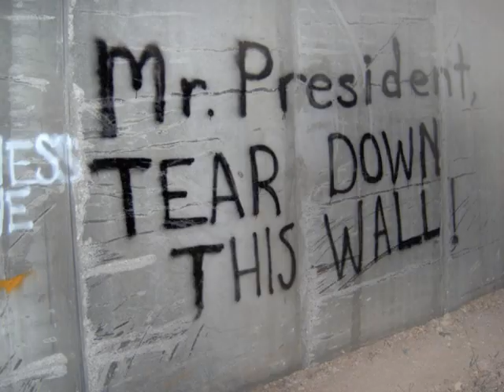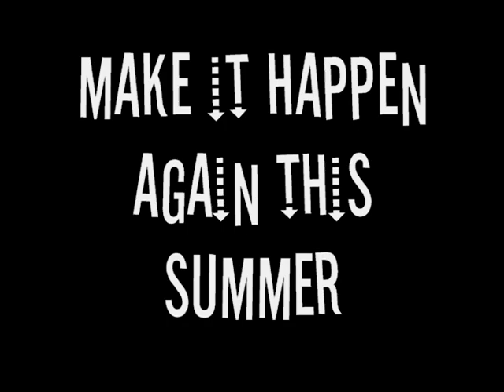2007 Music Camp for Palestinian Girls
I uploaded this video a decade ago, and then a few years ago it vanished off You Tube, and I couldn't find the original.  Fast forward 10 years, on the same day that Donald Trump was in Jerusalem   with his hands on the Wailing Wall, a DVD fell out of nowhere, and it had this on it. I shot and edited this 2007 while teaching drums at a Music Camp for Palestinian girls near the West Bank town of Bidya. The information at the end of the video is NOT CURRENT, but it makes me think that it's time to make an investment in Palestine again.

I was there for 10 days, and it was clear very early on that these girls and women were special.  As the 4th generation of Palestinians raised in captivity, they possess an inner power that even the wall that Trump wished he could build will be nothing for these girls, and their Israeli counterparts.  One thing people don't realize is that Israeli citizens are not allowed to go into Palestine either.

So, bowing to synchronicity, a video showing super cool Palestinian Teenage girls rocking out in 2007, Take 2.